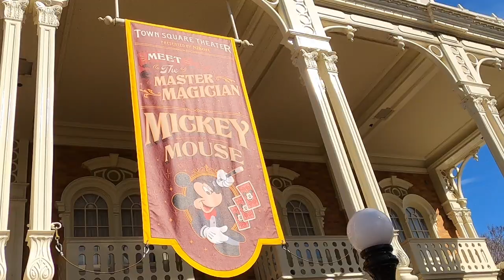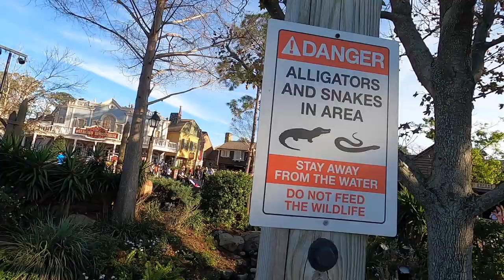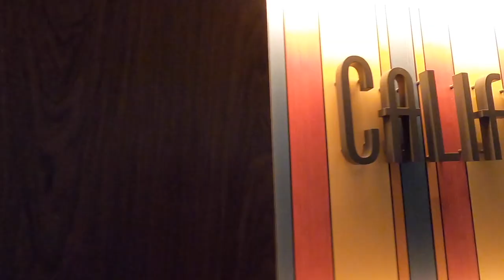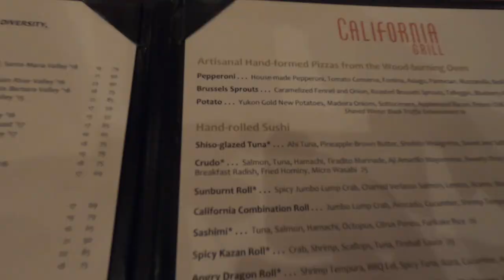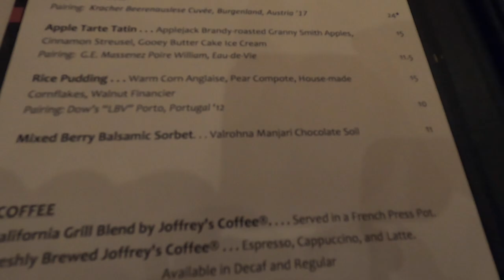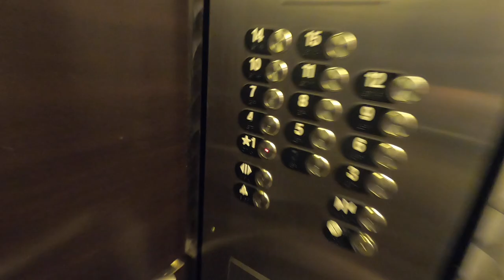Soaked on Splash Mountain & Signature Dining | Magic Kingdom & California Grill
Soaked on splash mountain, Magic Kingdom and signature dining at California Grill.

After a really relaxing morning at Epcot and The Boardwalk (Ep 13), we headed over to Magic Kingdom. We honestly had so much fun and the afternoon continued the chilled vibe of the morning. We got completely soaked on Splash Mountain, met our faves, Chip n Dale, debated a character meet and greet conspiracy, and generally had a great time. After popping back to Coronado Springs for an outfit change we jumped in an Uber to California Grill at Disney’s Contemporary Resort where we enjoyed the highlight meal of the trip!

If you subscribe and hit the notification bell you’ll never miss another one, we have a 9 day trip to share with you, check out the playlist to watch other vlogs in the series! And as always, we’d love to hear your comments, we reply to every single one and it means so much to us.

Gavin Luke - Feeling Alright
Particle House - Don’t Say You Don’t
Mid Knight - Ain’t No Thing
Stationary Sign - Merrily We Go
Jules Gaia - Let’s Bounce